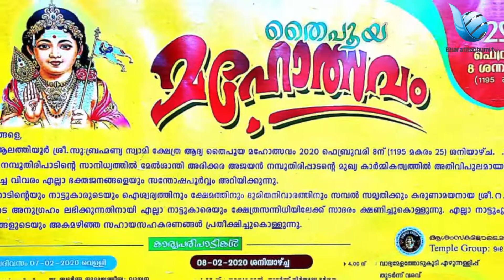ആലത്തിയൂർ ശ്രീ സുബ്രഹ്മന്ന്യസ്വാമി ക്ഷേത്രത്തിലെ ആദ്യ തൈപ്പൂയ മഹോത്സവം|thaipooyam|keralatemple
മലപ്പുറം തിരൂർ ആലത്തിയൂർ തൈപ്പൂയ മഹോത്സവം 2020 ഫെബ്രുവരി എട്ടിന്.